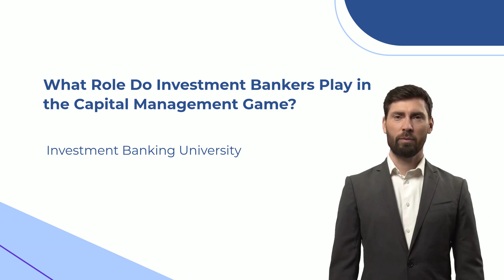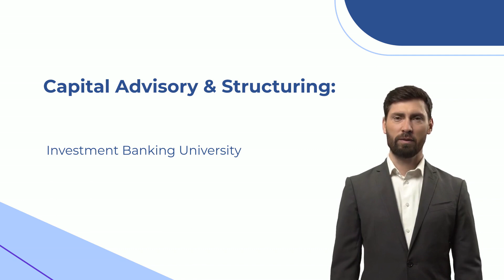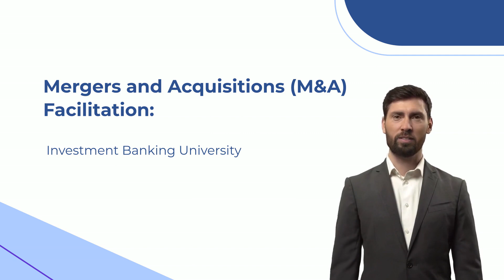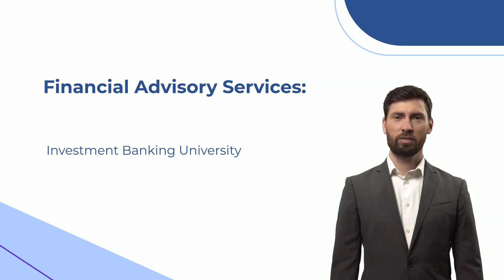What Role Do Investment Bankers Play in the Capital Management Game?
Learn about the role that investment bankers play in the capital management game